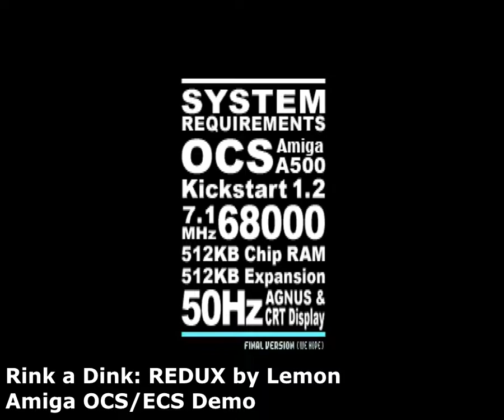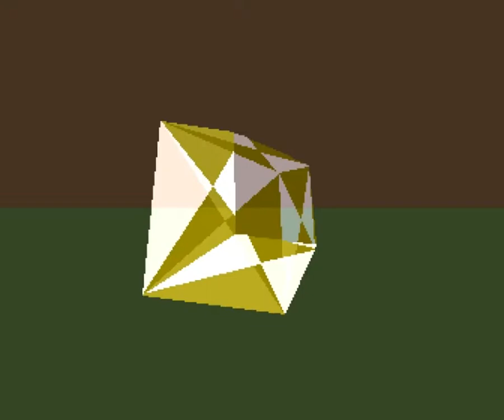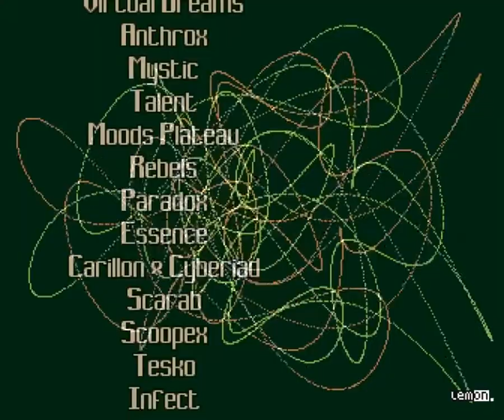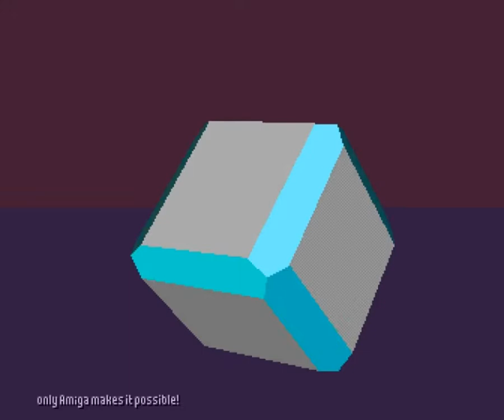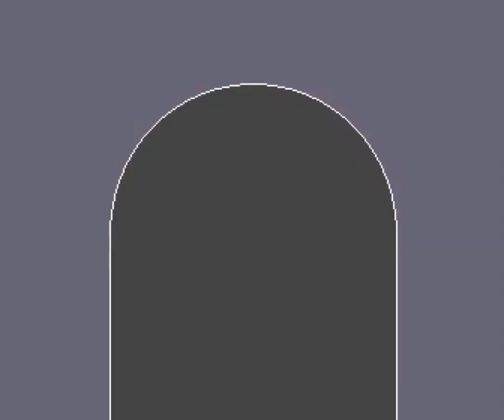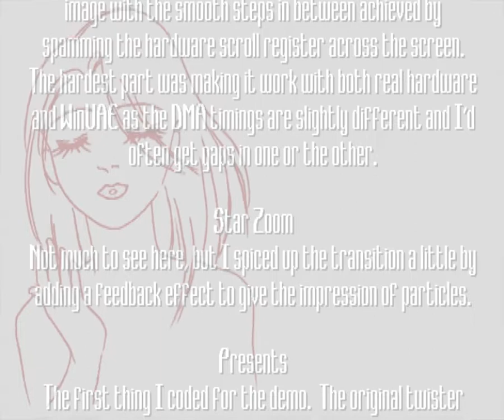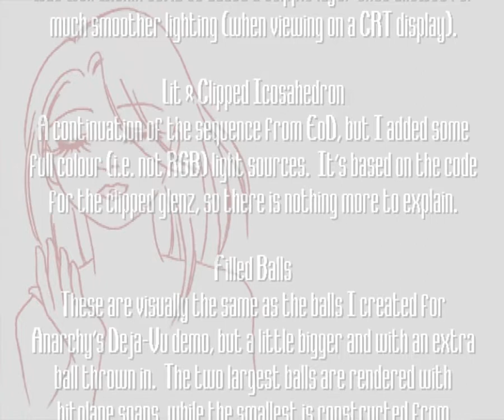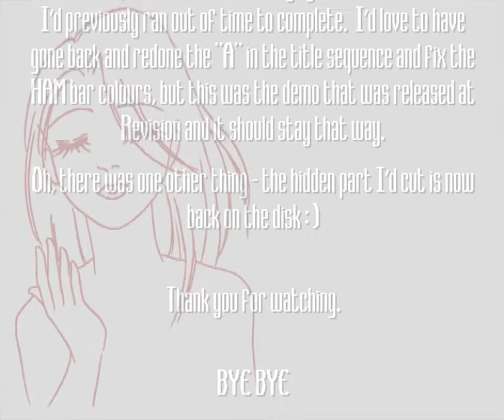Rink a Dink REDUX by Lemon (Amiga OCS/ECS Demo)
Rink a Dink REDUX by Lemon
Amiga OCS Demo
1st at Revision 2013

Code, Graphics : Paradroid
Gfx : prowler FacetOfLemon
Msx Magnar